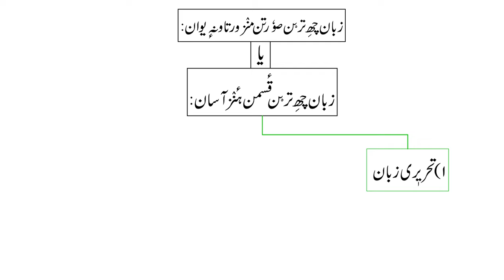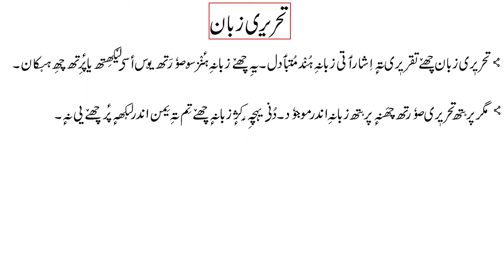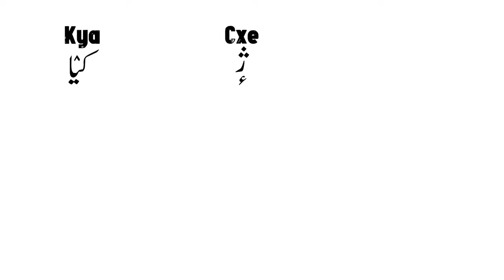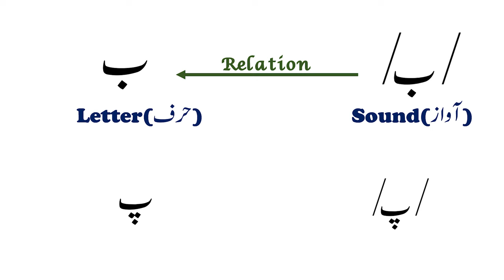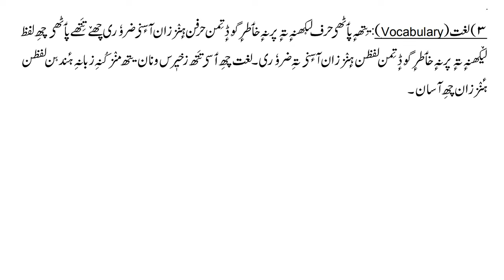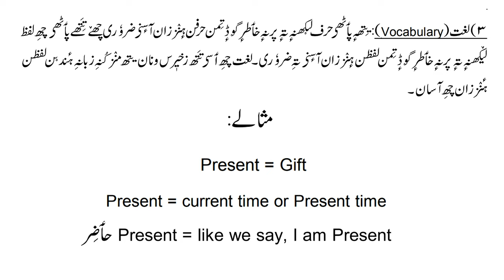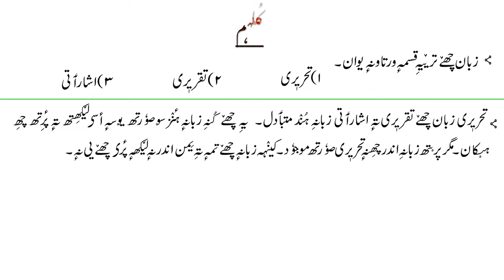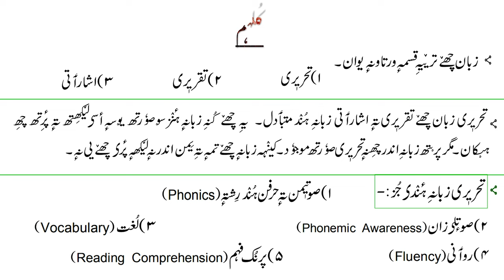Tehreeri Zabaan - تحریٖری زبان | Components - جُز | For All Kashmiri Subjects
The video is about Written/Textual Language تحریری. In this video i will be giving you a full lecture on Written/textual Language and I am also going to explain various Components of Written/Textual Language.

Text used in this video has been taken from:
Kaeshir:Zabaan, Adab te Sotiyat (کٲشِر: زبان ، ادب تہٕ صوتیات)

In this series we will be covering the syllabus of kashmirilanguage millkashmiri kashmiriliterature kashmirskillcourse.

Time Stamps
00:37 Video Starts at
05:17 First Component
06:07 Second Component
06:47 Third Component
09:19 Fourth Component
09:46 Fifth Component
11:18 Conclusion

Please share these videos with other's so that everybody will gain some knowledge...